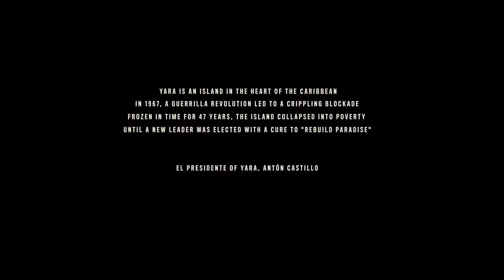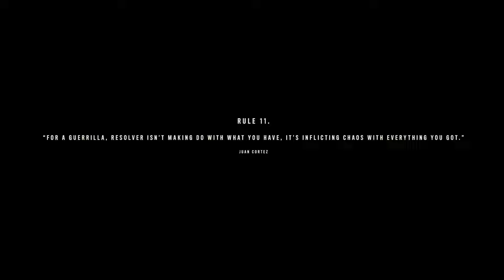FAR CRY 6 GAMEPLAY 2023 #1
FAR CARY 6 GAMEPLAY IN ACER NITRO 5 ( LAPTOP )

Far Cry 6 takes place in 2021 in Yara, a fictional Caribbean island nation inspired by Cuba and ruled by the dictator Antón Castillo (Giancarlo Esposito). A 1967 guerrilla revolution that toppled the presidency of his father led to Yara's isolation from the rest of the world.

Main story /-
Operations ...Players who aren't looking for 100% completion need to only do the Operations to beat the game. These quests are part of the campaign and are responsible for driving the conflict/story between Libertad, its allies, and Castillo.👊

GUYS SHOW SOME SUPPORT
PEACE

THIS VIDEO IS ONLY FOR ENTERTAINMENT AND FUN PURPOSES
IF YOU HAVE ANY KIND OF QUESTION PLEASE ASK IN THE COMMENT.. WE WILL GET YOU AS
SOON AS WE CAN